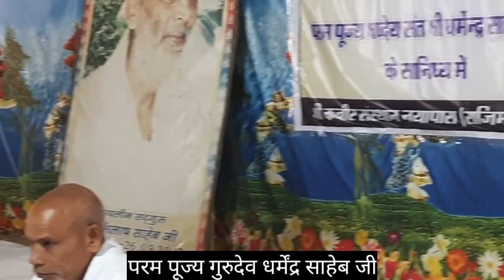परतंत्रता से स्वतंत्रता की ओर पूज्य गुरुदेव धर्मेंद्र साहेब जी